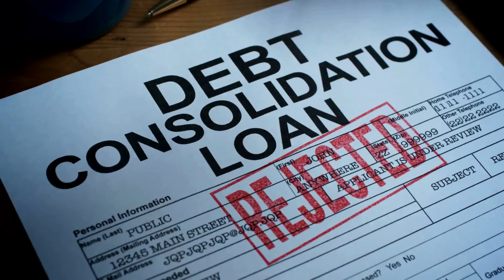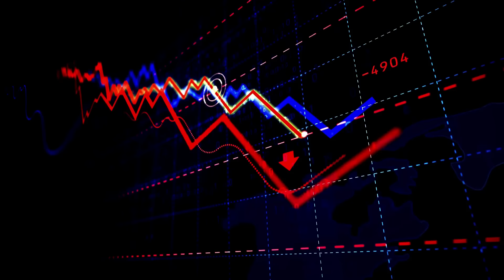Kubbad holcaysa | Itoobiya gudeheeda maxaa ka dhacaya?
Itoobiya waa kubbad holcaysa oo cid kasta oo ka ah dhowaataana ay la gubanayso, Somaliland-na waddadaas ayay ku socotaa.

Linkiyada bareheenna bulshada oo dhan

Buugteenna soo baxday:

1- Hayaankaygii Rumaynta.
2- Dabadeed Qofna ma Hadhin.
3- Loollan.
4- Faca koraya.
5- casariye.
6- Waan ku Salaamay Saaxiib.
7- Waayaha Daanyeerta.
8- Ismalure.

Buugta inoo soo baxaysa sannadka 2024ka idam Alle:

1- Dagaalka Basaasyada ee Qarniga 21aad.
2- Saykoolojiyadda Jamaahiirta.
3- Hadhkii Madoobaa.
4- الإسلام بين الشرق والغرب
5- بروتوكولات حكماء الصهيون
6- المؤامرة الكبرى
7- الشيطان يحكم
8- اعترافات عشاق
9- في الحب والحياة
10- إسرائيل البداية والنهاية
11- وبالحق أنزلناه